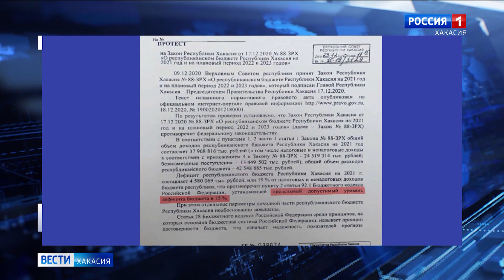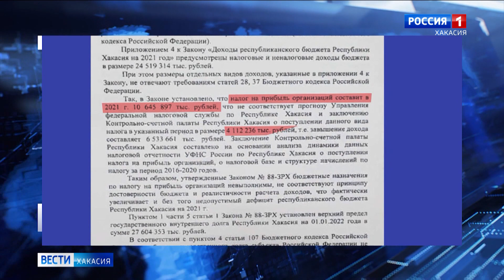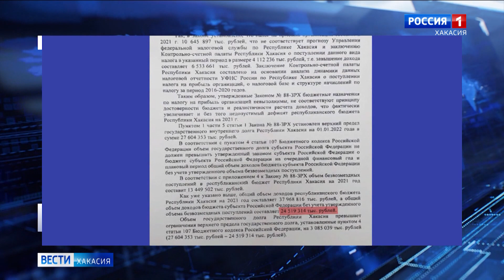У Прокуратуры есть вопросы к бюджету и тем, кто утверждал жизнь республики на год вперёд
Прокуратура Хакасии опротестовала закон о республиканском бюджете на 2021 год. Надзорники заверяют - главный финансовый документ, который уже принят в окончательном чтении, противоречит федеральному законодательству. Более того, содержит недостоверную информацию.